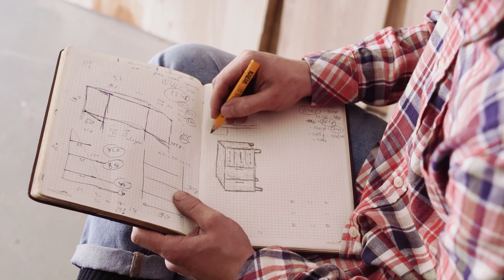Neverfap 50. Günde Neleri Tavsiye Ediyorum? | Başarı Hikayeleri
Her gün bir Neverfap içeriği ve tavsiyesi paylaştığımız Whatsapp grubumuza ücretsiz olarak katılabilirsiniz